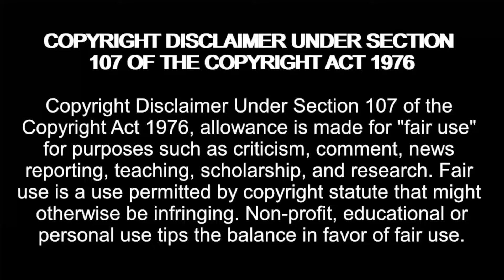I'M NOT ATTRACTED TO FAT WOMEN! Married At First Sight UK S9 E3